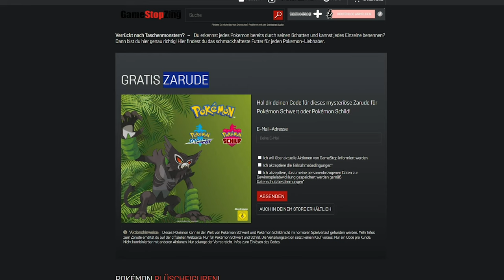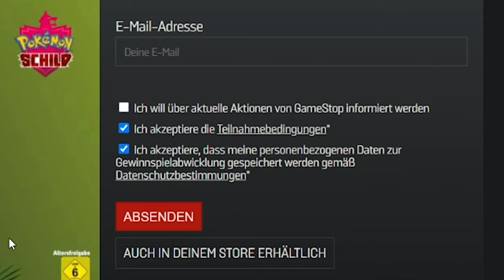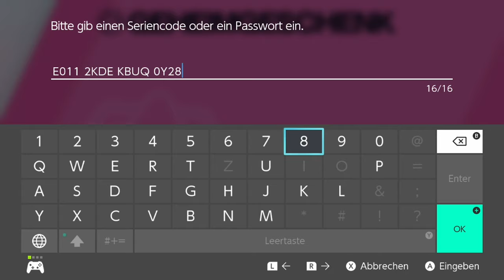So erhältst du Zarude in Pokemon Schwert / Schild!「Pokémon Schwert」 deutsch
In diesem Video zeige ich dir wie du Zarude in Pokemon Schwert / Schild bekommst.

Auf dieser Seite musst du deine E-Mail Adresse eingeben um den Code zu erhalten